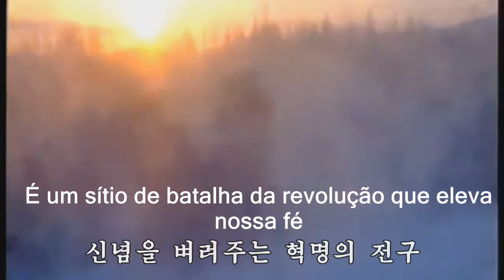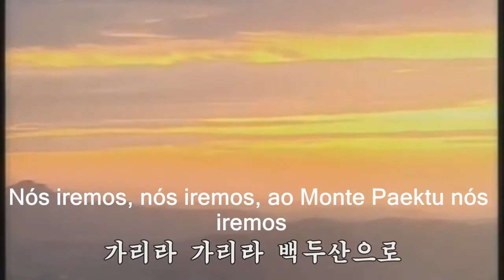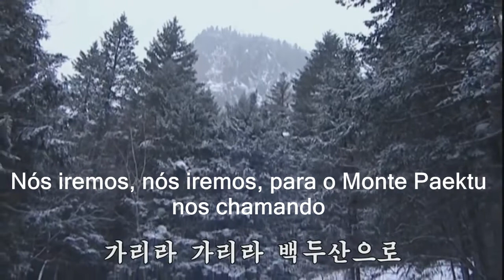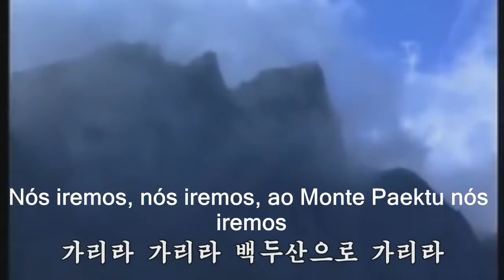Ao Monte Paektu Iremos